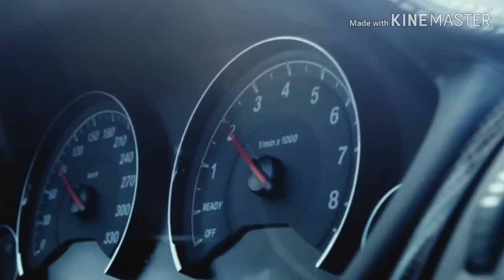Car Music , Bass Boost , Instrumental , sond BMW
BMW Music in Car Ultrasound , Super drift off car Music by Muzrobshoh